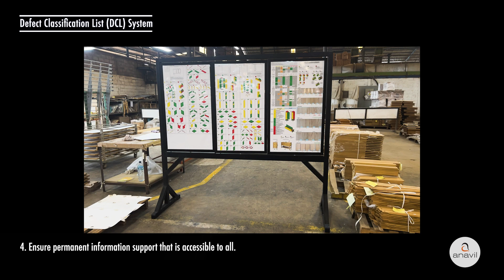DCL System Team Training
Ensuring high-quality manufacturing requires a well-informed and well-trained team. In this post, we'll share our proven approach to enlightening our team on the Defect Classification List (DCL) system, which has significantly improved our manufacturing process.

Here are the steps we follow to effectively enlighten our team on the DCL system:

➡ Explain the viewing conditions, which require normal lighting at a distance of 50 cm at the position of use.
➡ Visualise the furniture using three well-distinguished colours with ABC classification Surface:
💡 Yellow: for exposed parts
💡 Green: for less exposed parts
💡 Red: for concealed parts
➡ Provide effective worker training.
➡ Ensure permanent information support that is accessible to all.

By implementing these steps, we can ensure that our team comprehends the DCL system and can efficiently use it in our manufacturing process.